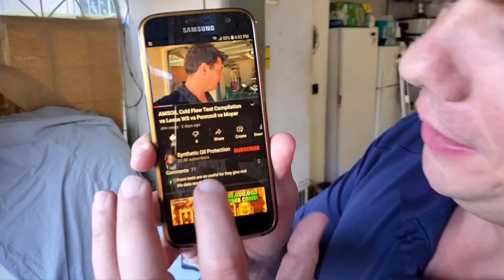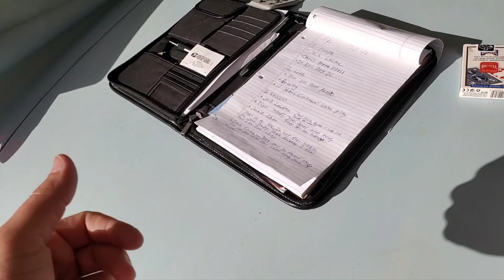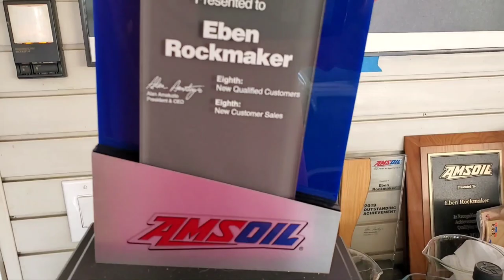Ebens Giveaway Secrets To Health - Life - Success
Today I give something much more valuable away than just a couple of gift cards or snap-on tools.

     As of now I am 32 years young and I have developed many relationships with people of all different status levels learning from them and accumulating thousands of hours of practice in the fields ( real world experience ) .

    Today I share my fruits with you and I hope you enjoy them.

This is my most valuable advice I can give at my experience level.

✅✅✅  New To AMSOIL I Recommend The AMSOIL 6 Month PC Membership because it will save you about $33 on a $100 purchase after the difference in tax

      If you would like to try the AMSOIL products this is my link and I will be your AMSOIL Dealer and will be able to answer your questions.

     When you click on my link I will be your AMSOIL Dealer If you go to a different device to order the products and do not click on my link you will need to enter my referral number so I will be your AMSOIL Dealer. My referral number is 5331179

1959 Cadillac DeVille is using all AMSOIL products from top to bottom. SEE THIS PLAYLIST YOU'LL BE AMAZED

About AMSOIL. est. 1972: First 100% Synthetic Oil Certified in the USA

1. Where can I find AMSOIL? Or

       2. What makes AMSOIL different than other oils? - AMSOIL is 100% Synthetic & has higher film strength & holds up 4× better in turbocharger deposit testing than Mobil 1 EP which protects and separates metal parts, keeping them from wearing and Lasting Exponentially longer.

     3. Why should I use AMSOIL?: It protects the engine so it will last longer. Less oil changes less often (once per year/15,000 miles) or longer... Save money in Gas & Time making it less expensive than a FREE oil change over the course of a year.

Try The Synthetic Oil Protection Coffee - Ebens Favorite.